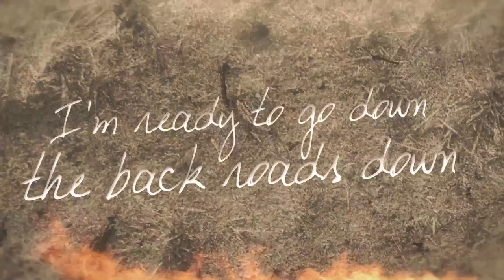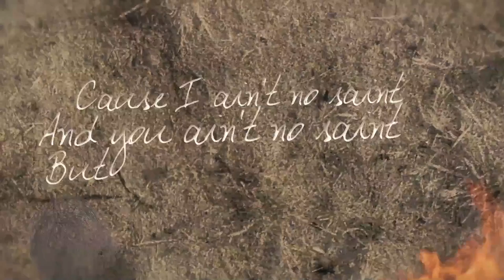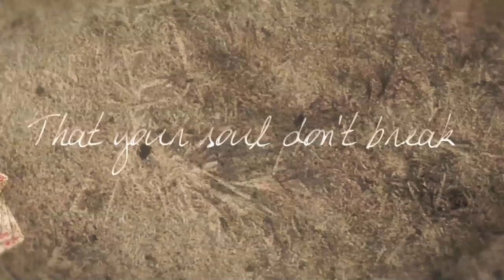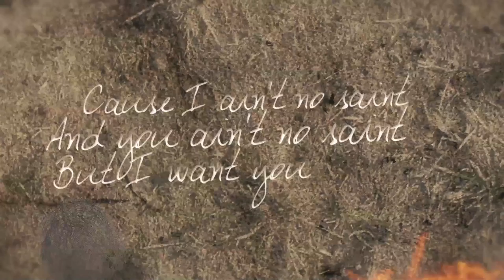Ain't No Saint by Paige Williams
Lyric Video for "Ain't No Saint" New Single by Paige Williams